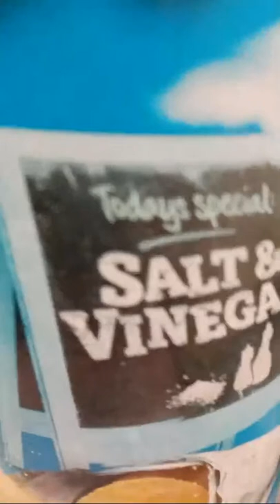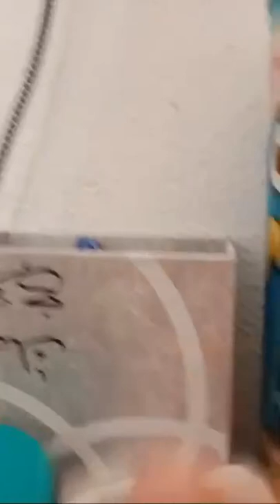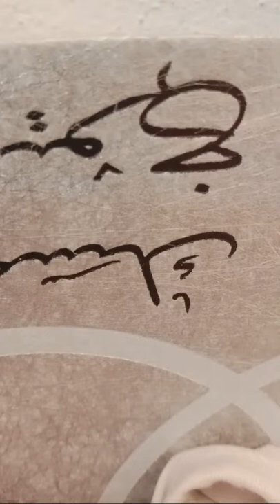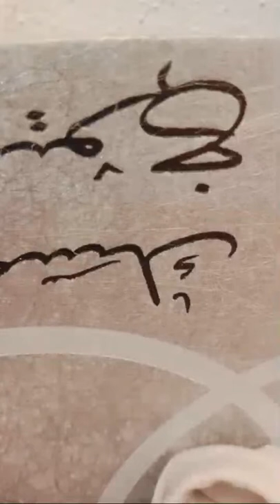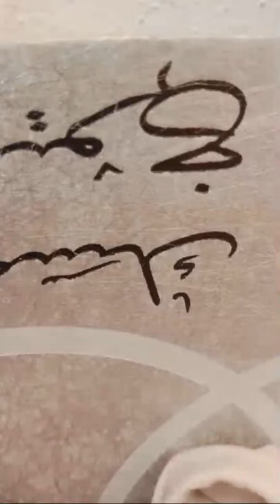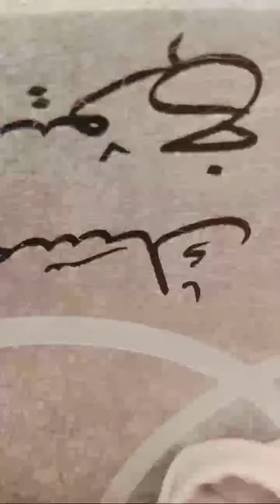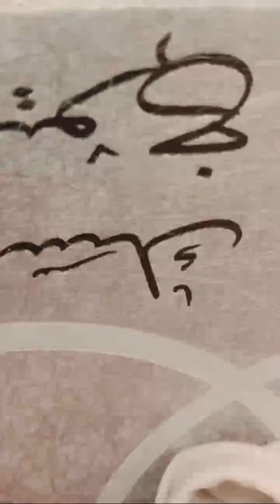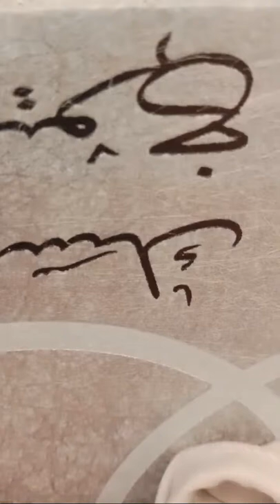Lecture Islam muhadarah islamiya magindanaon